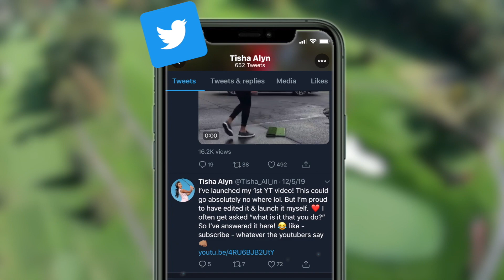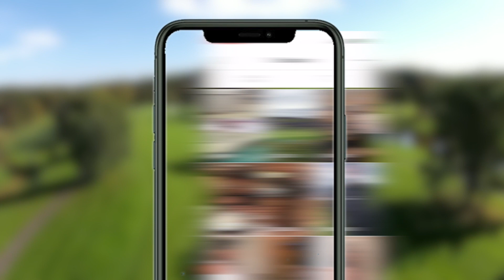3 HOLE CHALLENGE: 1 CLUB ONLY ft. Isabelle Shee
Back with another 3 hole challenge, but with a twist! My best friend, Isabelle Shee @Shee golfs , and I decided to go head to head using only 1 club! A 6 iron that is! As you can see, we clearly do everything in one take considering our score lol. We talk all things about how we met, how Isabelle ruined one of my dates, and more!

Thank you to Aviara Golf Club for letting us hack it around haha.

-T

P.S. This was shot prior to my injury. Hope to create more golf vids soon!

TISHA ALYN is an influential golf media personality, host, trick shot artist, professional golfer, & dancer. After becoming a professional golfer in 2015 while teaching at a private golf club on the side, Tisha quickly made herself known outside of the pro circuit through leveraging her social media. She's garnered thousands of followers across major platforms and has partnered with some of the biggest brands which has led her to become one of the top golf media personalities today. Currently, Tisha uses her platform to share her love of golf, while creating entertaining & engaging content ranging from trick shots to instruction, modeling the latest from PUMA, hosting brand activations across the globe, and advocating for the LGBTQ + communities.

Logo & Graphics by:
Alison Woliver